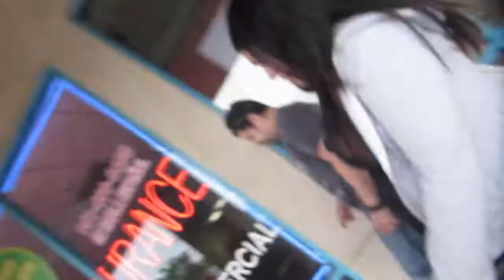Family Shopping | Vlog #47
Sometimes lunch and a target run is all the fun you need when you are with the people you love the most. Thank you God for my little family!!!